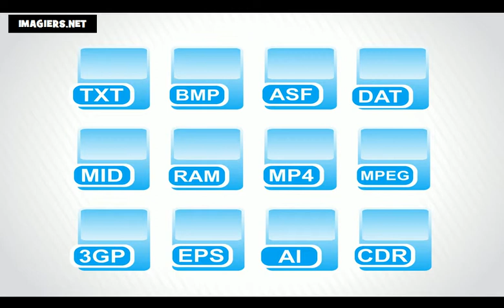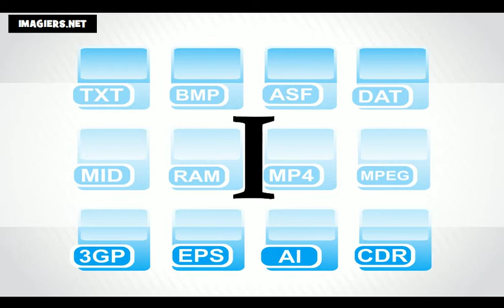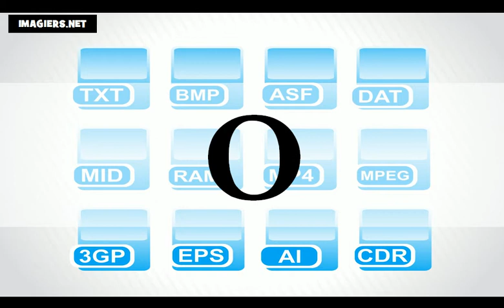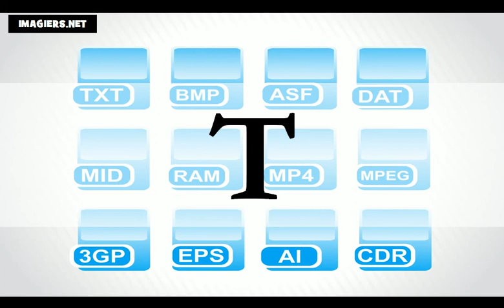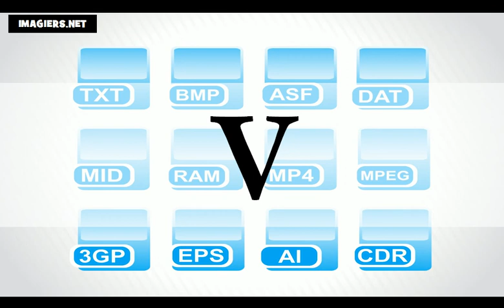J'apprends le français # L'alphabet